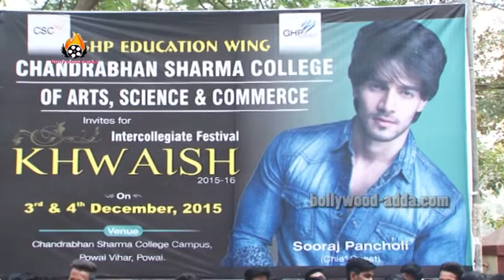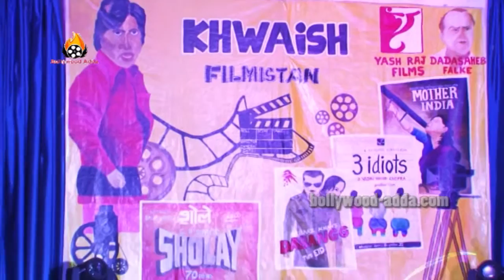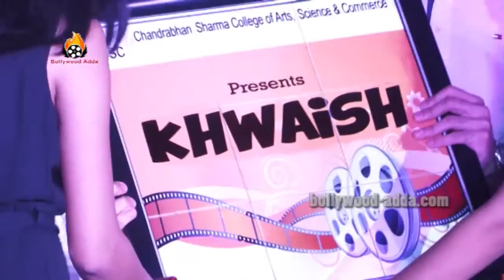Sooraj Pancholi Attaineded Khwahish Fastival At Chadrabhan college